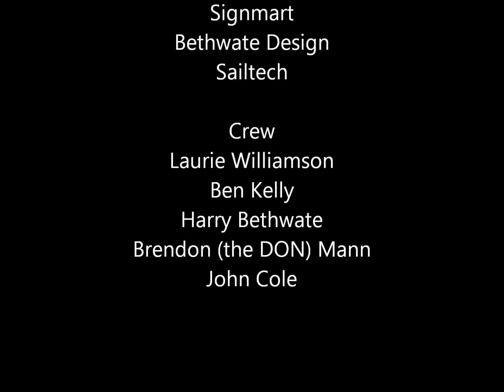APC Logistics 18 Foot Skiff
APC Logistics 18 Foot Skiff Team 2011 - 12